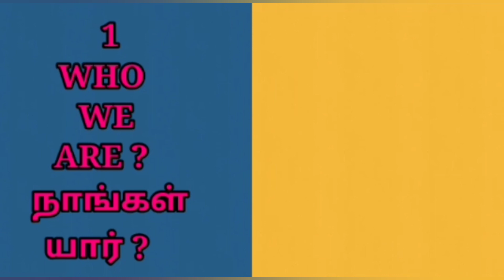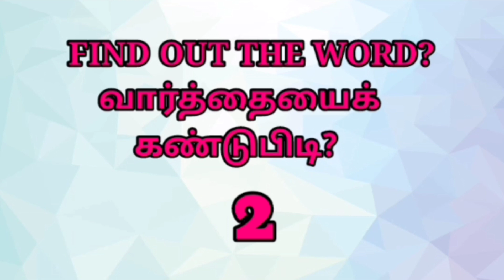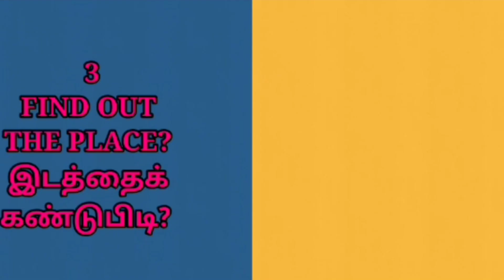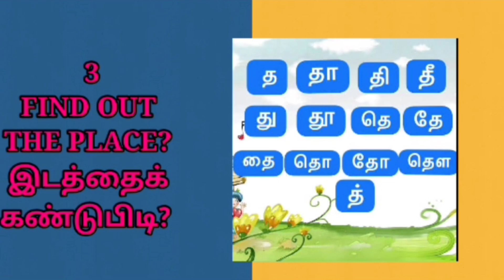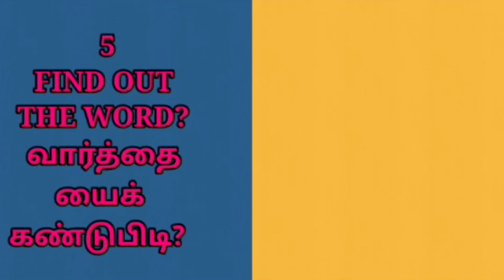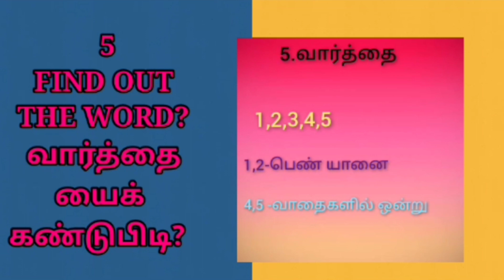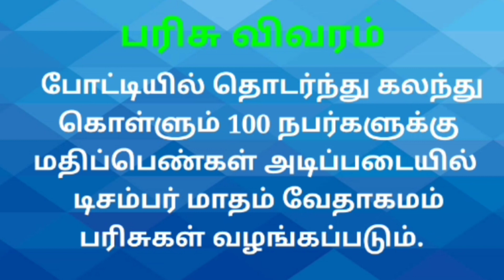PICTURE BIBLE QUIZ | யாத்திராகமம் கேள்விகள் | EXODUS | WEDNESDAY QUIZ - 22/06/22 | TAMIL BIBLE QUIZ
உங்கள் நண்பர்களுக்கும்👬👭 தெரியப்படுத்துங்கள்🗣️! கலந்து கொள்ளுங்கள்📖! வேதாகம பரிசுகளை வெல்லுங்கள்🎁!